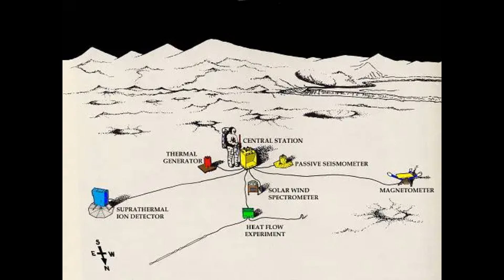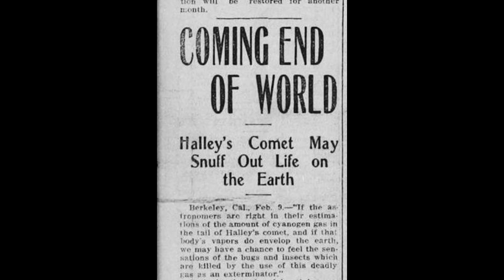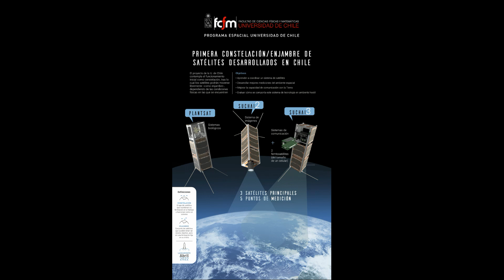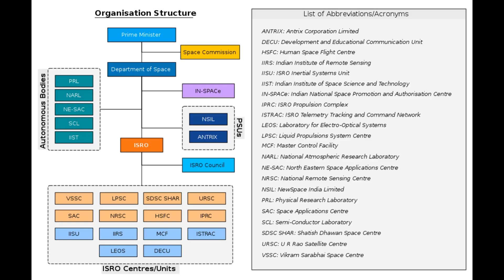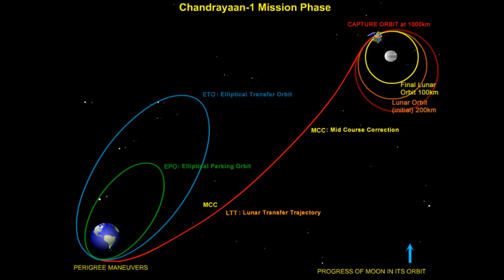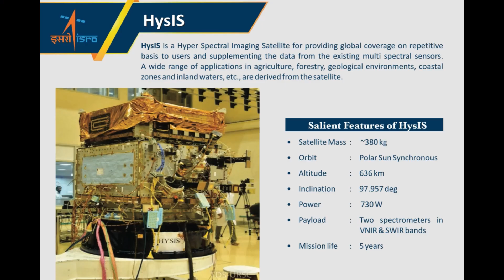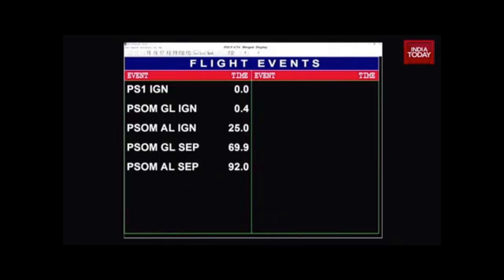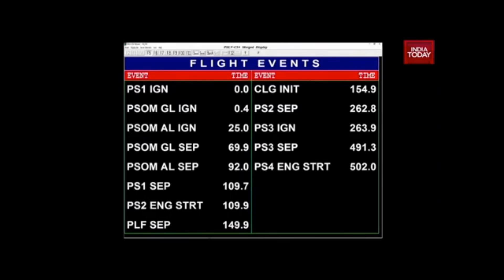XXVI ASTROREPORTE 24 al 30 de junio de 2024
En esta oportunidad:
- Conjunción Luna - Saturno 27 de junio
- Conjunción Luna - Neptuno 28 de junio
- Lunamoto de 1975 y ASLEP
- William Huggins y el terror a los Cometas
- Suchai 1- Suchai 2 - Suchai 3, Plansat FCFM Universidad de Chile
- Programa Espacial de la India